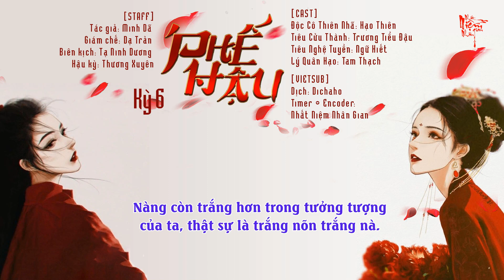[Bách Hợp - KTT][Vietsub] Phế Hậu - Kỳ 6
=STAFF=
Giám chế Dạ Trản
Chỉ đạo âm thanh Dạ Trản, Quân Tử Mặc
Thu âm Vương Quảng Long
Biên kịch Tạ Ninh Dương
Hậu kỳ Thương Xuyên
Poster Designer Yến Tri Bạch
Setup Tiêu Hỷ Khánh
Tuyên truyền Cơm Nắm

=CAST=
Độc Cô Thiên Nhã Hạo Thiên
Tiêu Cửu Thành Trương Tiểu Đậu
Lý Quân Hạo Tam Thạch
Ngô Vương Tiểu Ngũ
Độc Cô Tấn Trương Gia Huy
Độc Cô Thành Vương Phụ Bình
Tiêu Truyền Bánh Crepe
Tiêu Nghệ Tuyền Ngữ Hiết
Tiêu Cảnh Tịch Thập Thất
Hoàng đế Trương Gia Kỳ

=END=
Tương Tư Cục - Hoài Cẩn Ác Ngư Hề

=VIETSUB=
Dịch: Dichaho